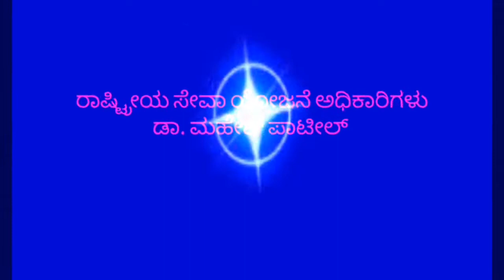Hyderabad Karnataka Liberation Day 2016